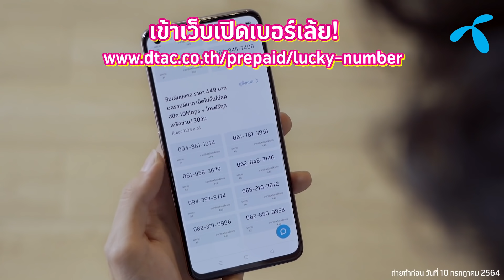[เจอ d!! EP 06 ] – เปิดเคล็ดลับเสริมดวง โชควาสนาเติมได้ กับกลัฟและน้องตัว d พร้อมเพื่อนซี้เจแปน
ได้เวลาเปิดสูตรลับ อัปดวงให้ปังกันแล้วว ใครว่าโชค ลาภ วาสนาเติมไม่ได้
มาทางนี้ กลัฟและน้องตัว d พร้อมให้เคล็ดลับ เพิ่มโชคปังๆให้เจแปนแล้ว ไปดูกันเล้ยยย

เปิดซิมเริ่มต้น 349.- เน็ตไม่อั้น 10 Mbps + โทรฟรี 30 วัน
🌟เลือกเบอร์เติมมงคล ได้ที่